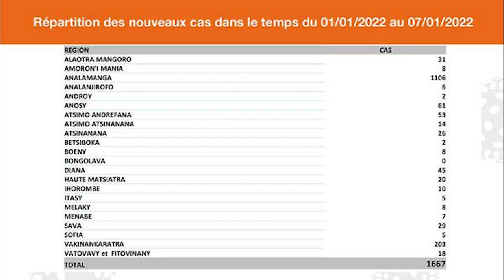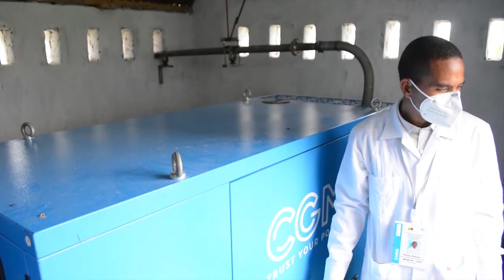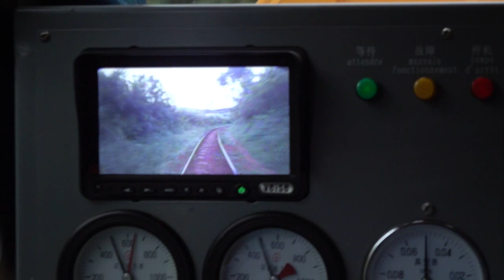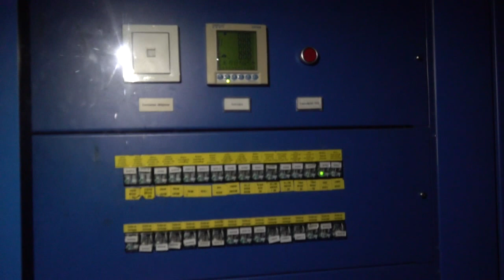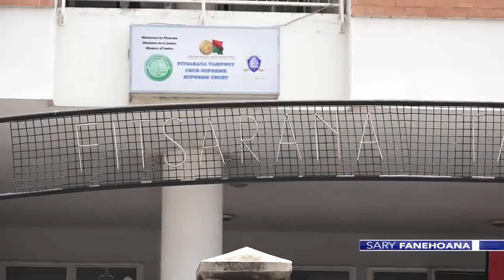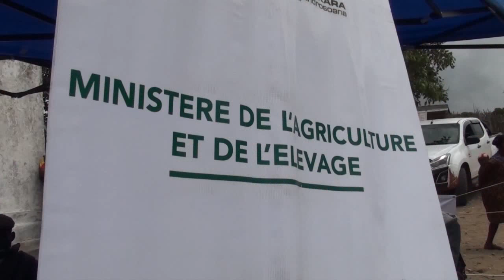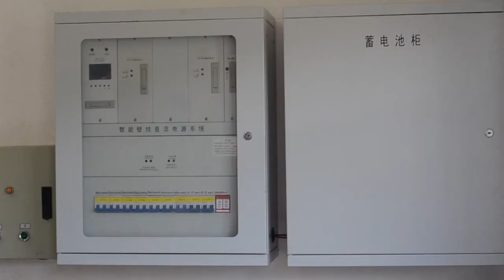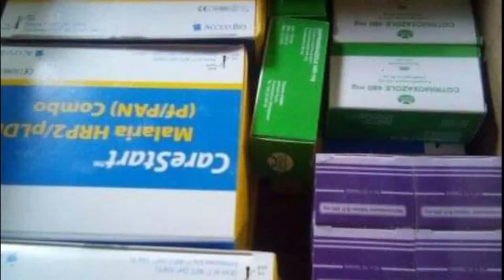Journal VM │ Viva Madagascar │08 Janv. 2022